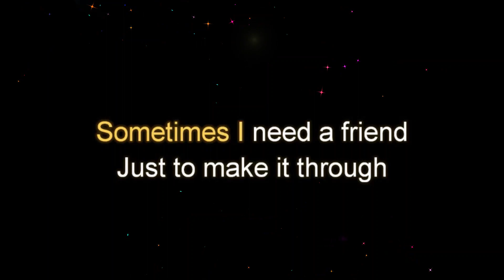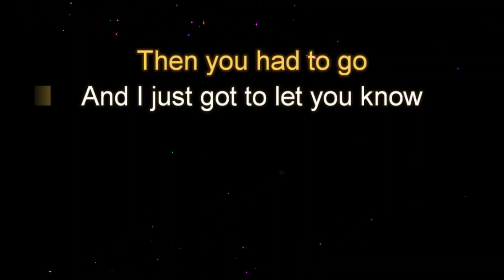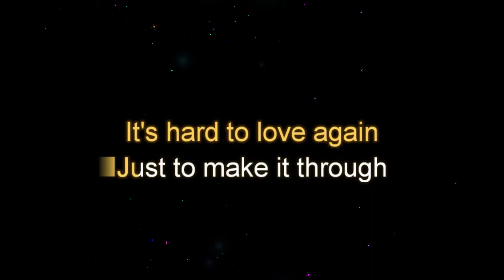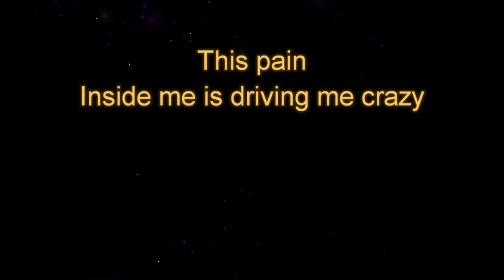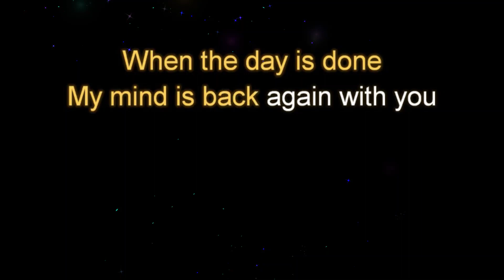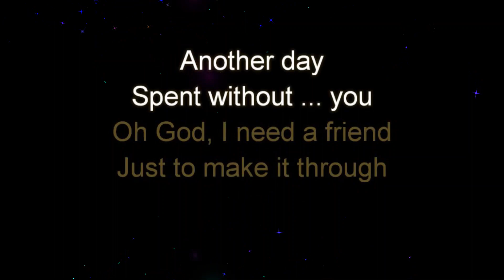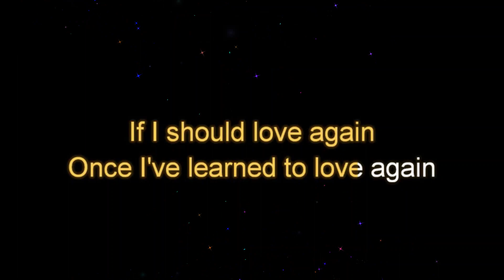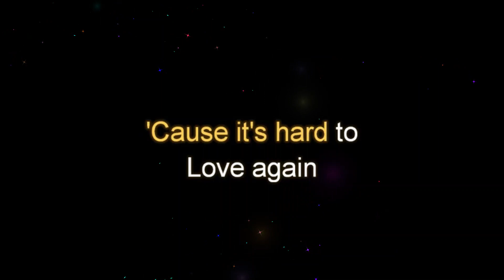To Love Again by Sharon Cuneta Original Key Karaoke